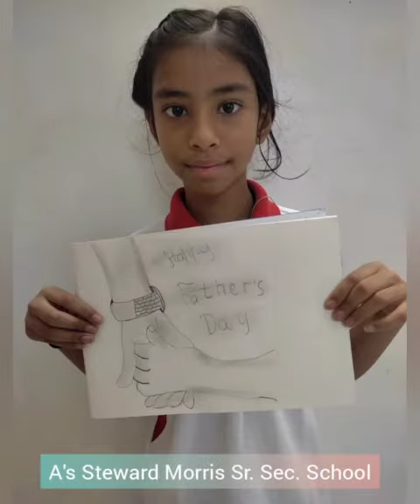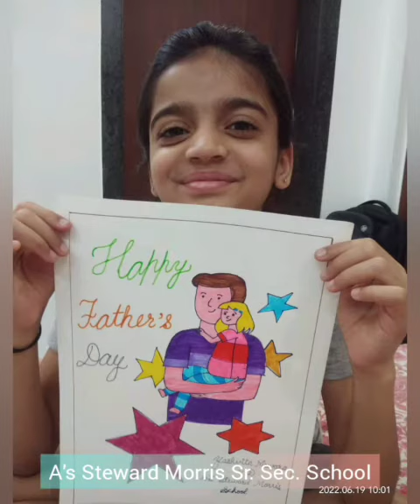June 19.2022 Happy Father's day